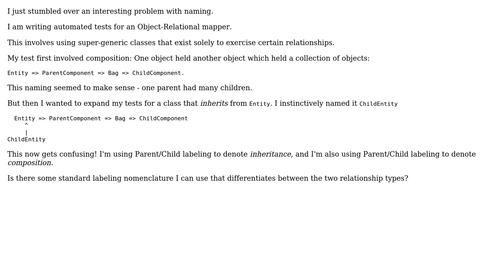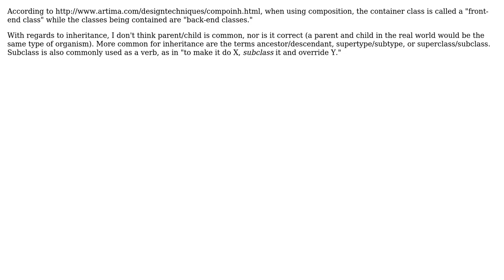Applying the label "Parent/Child" on inheritance vs composition (3 Solutions!!)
Applying the label "Parent/Child" on inheritance vs composition

With thanks & praise to God, and with thanks to the many people who have made this project possible! | Content (except music & images) licensed under CC BY-SA | Music | Images & others | With thanks to user Paul92 user Martin Maat user John Wu user Andrew Shepherd and the Stack Exchange Network Trademarks are property of their respective owners. You are responsible for your own actions.